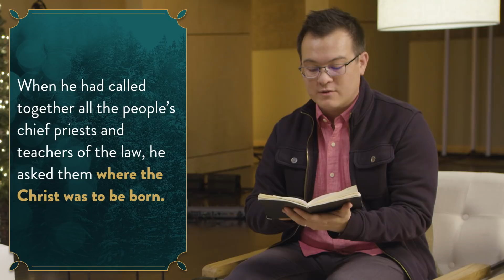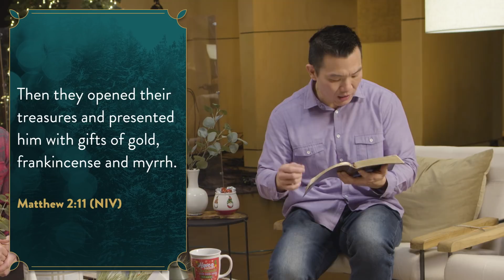Home For Christmas | Special Online Service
Do you see it? A tiny flame of light shining through the window. Even though it flickers, its light is clear and sure. Night is no longer an obscure curtain over all things.

This single taper pushes back the darkness on every side and holds it at bay. Your darkness, my darkness, and the darkness of the entire world are powerless to extinguish it.

Here within its glow, everything is illuminated. It promises you, weary traveler, welcome. It promises you, chilled passer-by, warmth. It promises us all hope. It reminds us of a star – the star – guiding us to the source of hope for all mankind: Jesus Christ.